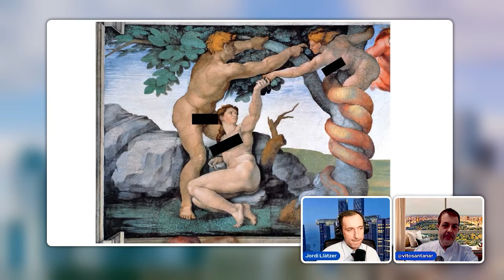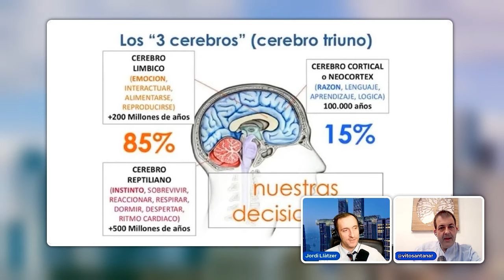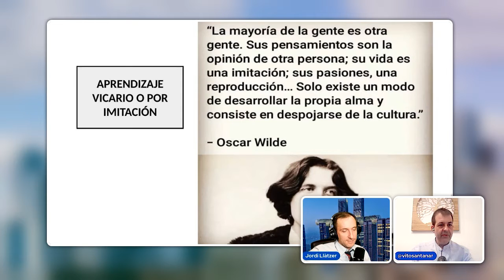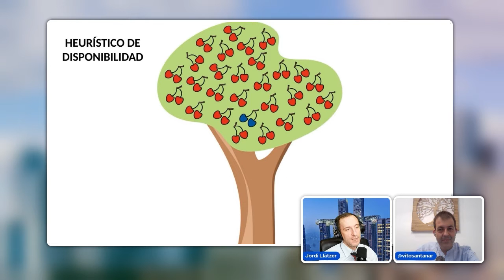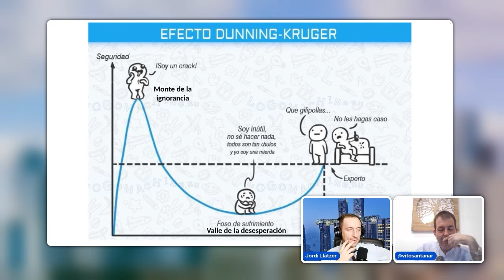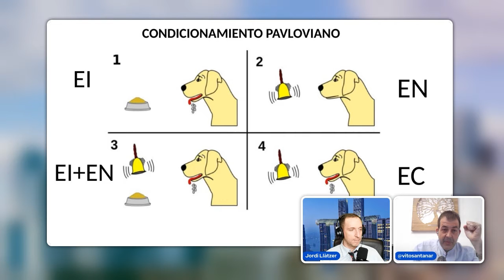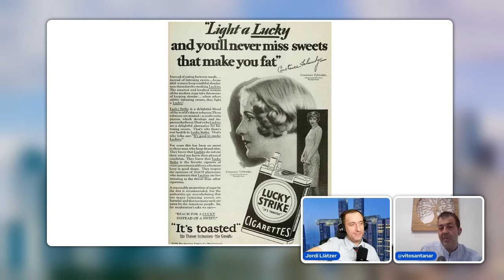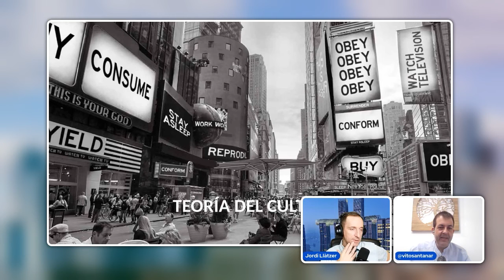ESPURNA 18 - BASES DE LA MANIPULACIÓN MENTAL Y EMOCIONAL: Medios de comunicación, pareja, PODER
Hoy entrevistamos a Víctor Santana, psicólogo clínico y autor del podcast sobre psicología más conocido y reconocido en español, Psicología a ladrillazos. Hablamos sobre los sesgos cognitivos, la manipulación mental y las técnicas de persuasión que se utilizan para manipular y guiar las elecciones del público. Desde la propaganda hasta el neuromárketing, pasando por la publicidad o la economía de la atención, todas aprovechan los sesgos cognitivos, los atajos del pensamiento.  Utilizan el funcionamiento de nuestro cerebro en su propio provecho.

Aunque no solo se utilizan en la publicidad y la propaganda. La manipulación mental también tiene una vertiente de manipulación emocional en las relaciones personales. El chantaje emocional. Un tema que afecta a la vida en pareja, las relaciones sociales, el trabajo y la vida personal.

Hablamos de medios de comunicación masivos y medios de comunicación tradicionales: televisión, radio y prensa. De líderes de opinión e influencers. Y, claro, de empresas privadas intentando venderte su producto al mayor precio posible. Todo el mundo quiere venderte algo.

La psicología ha estudiado las técnicas de persuasión, que luego se convierten en técnicas de marketing y que parten de los sesgos de percepción. Definimos qué son, en qué consisten y cómo funcionan. Y su relación con la conocida disonancia cognitiva. También cómo afecta la presión social a nuestra identidad social y cómo nos identificamos con un grupo de referencia aunque no sea nuestro grupo de pertenencia.

Damos ejemplos de los sesgos cognitivos más importantes, además de una definición. El sesgo de autoridad y sesgo de arrastre. El sesgo de confirmación. El heurístico de disponibilidad. El efecto halo. El efecto Pigmalión o profecía autocumplida. El efecto de primacía y recencia. El efecto Dunning-Kruger. La defensa del estatus. El efecto anclaje y el efecto ajuste. El efecto señuelo. El sesgo de coste hundido. Todos con su correspondiente ejemplo.

También hablamos de otros fenómenos muy utilizados en el mundo del marketing, la publicidad y la propaganda. El conocido efecto Pavlov o condicionamiento pavloviano. La asociación de estatus a objetos neutros. La indefensión aprendida. La doctrina del shock de Naomi Klein. El conocido título de Edward Bernays, Cómo manipular la opinión en democracia. El triángulo dramático. Los juegos de dominación y manipulación. La teoría del cultivo. El fenómeno de disociación. Y el divide y vencerás.